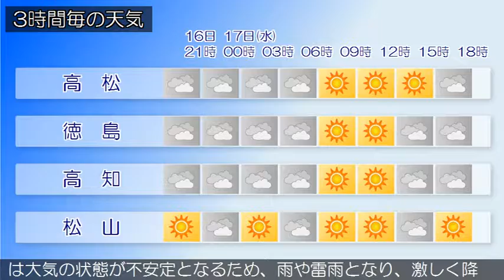2016/08/16 四国地方の天気予報 夕